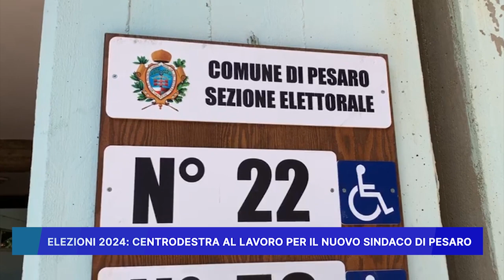ELEZIONI 2024, CENTRODESTRA AL LAVORO PER IL NUOVO SINDACO DI PESARO